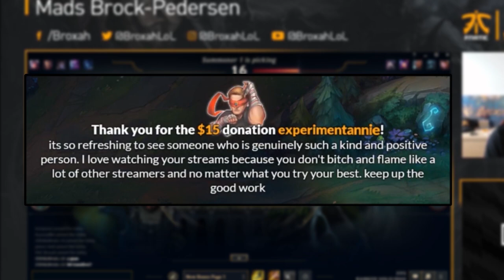Broxah | Ivern Jungle: POSITIVITY IS KEY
Don't forget that having a positive mindset is the key to winning games.